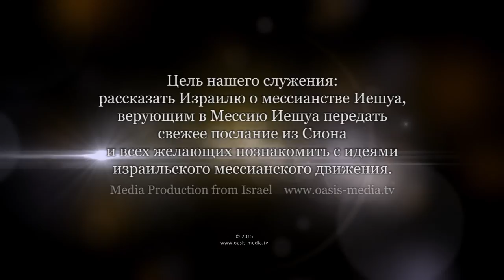Джери и Крис МакВэй // Различия в Браке // Jerry McQuey